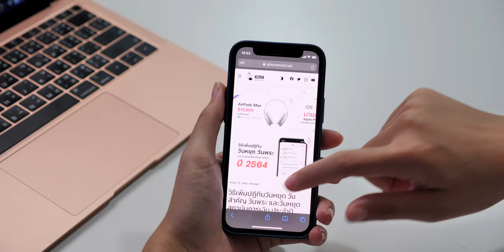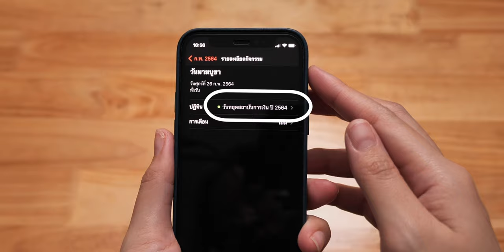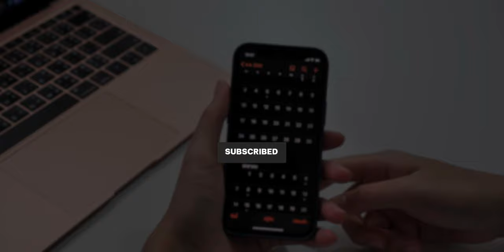วิธีเพิ่มปฏิทินวันหยุด วันสำคัญ วันพระ และวันหยุดสถาบันการเงิน ประจำปี 2564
ใกล้จะเข้าสู่ปีใหม่ 2564 แล้ว ทีมงานก็มีปฏิทินวันหยุด วันสำคัญ วันพระ และวันหยุดสถาบันการเงินประจำปี 2564 มาแนะนำให้ผู้ใช้ iPhone, iPad ได้ดาวน์โหลดและนำไปเพิ่มในแอปปฏิทิน เพื่อเอาไว้ดูในปีหน้ากันค่ะ

ℹ️ ลิงก์ดาวน์โหลดปฏิทิน

00:00 - Intro
00:22 - วิธีเพิ่มปฏิทินวันหยุด วันสำคัญ วันพระ วันหยุดสถาบันการเงิน
01:14 - ตัวอย่างปฏิทิน
01:29 - วิธีลบปฏิทิน